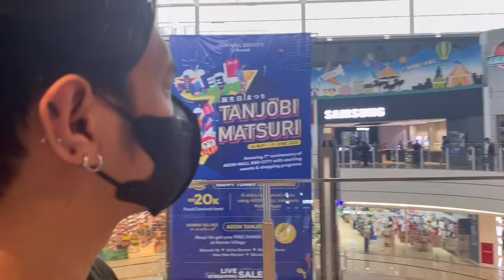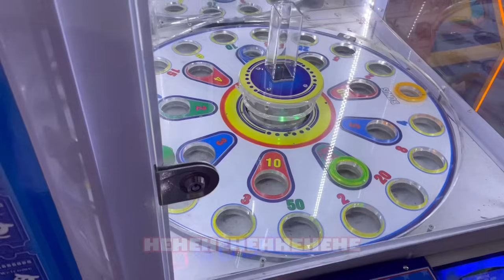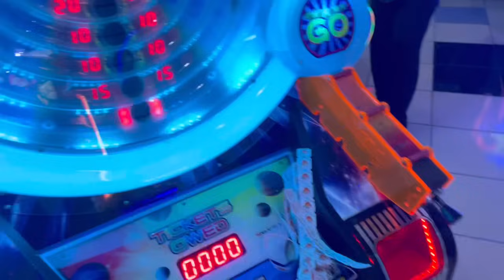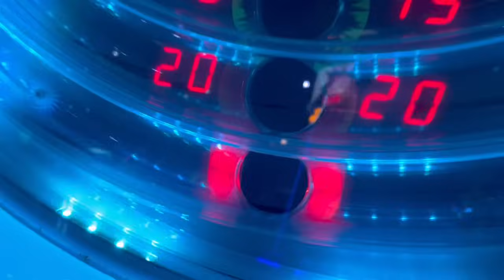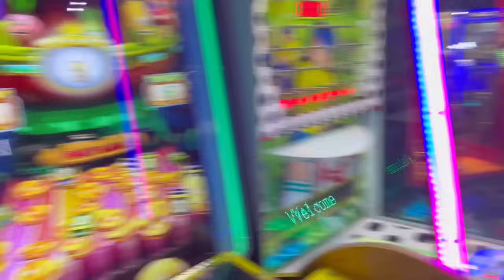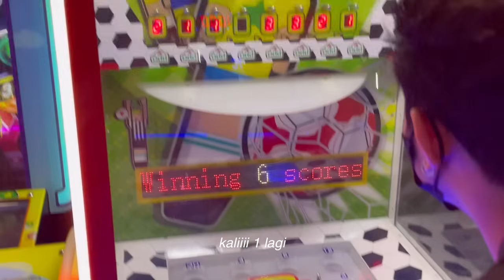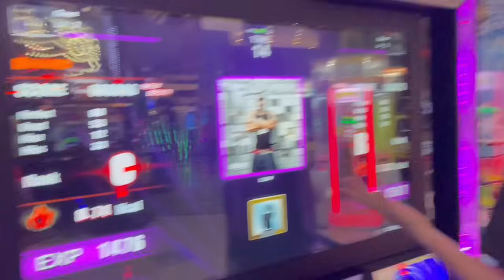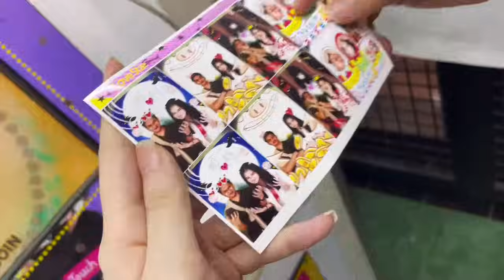UHUYY PAKAI BAJU YANG DIPILIHINN.....